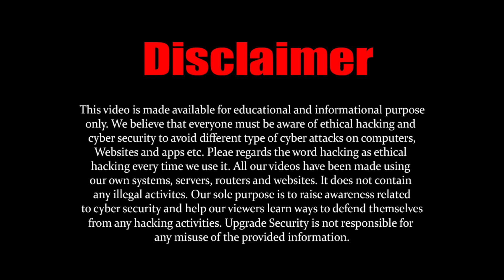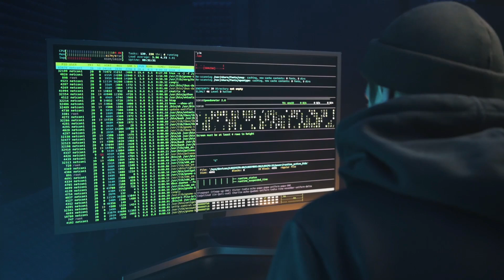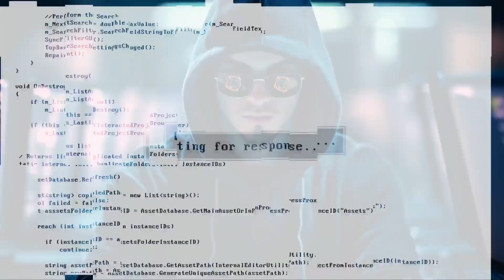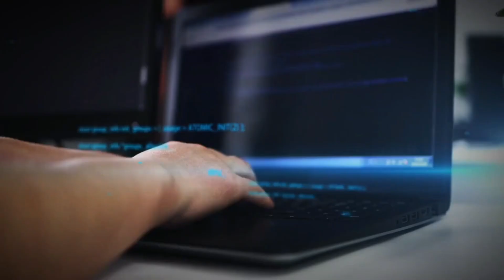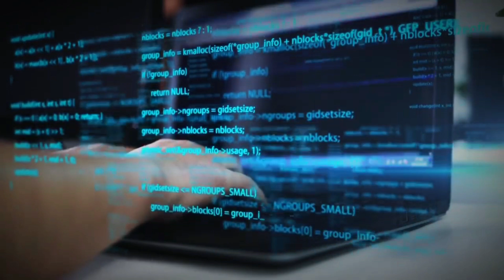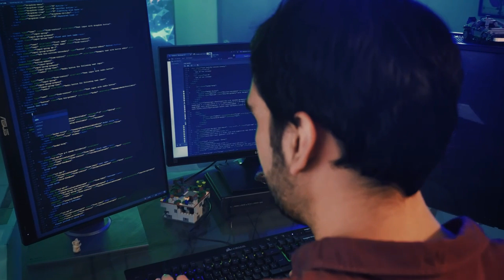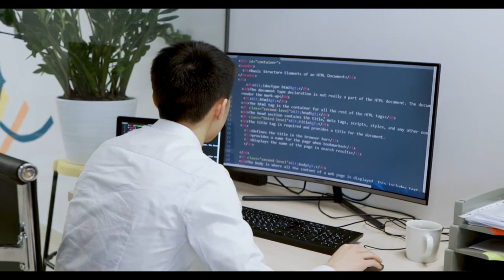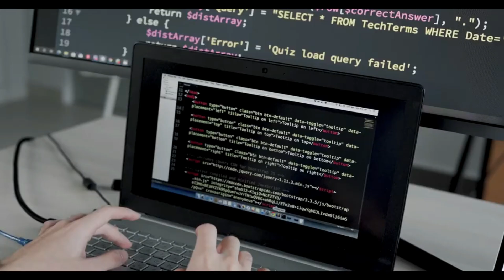Red team, Blue Team or Purple Team Let's Find out!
In this video we are going to deep dive in a very important topic which is every ethical hacker or penetration  wants to know while he is pursuing their career in the field of cyber security.
in this video you will find out which one is best for you red team blue team or purple teams.
Red team
Blue team
Purple team
ethical hacking
penetration testing
cyber security
red teaming
blue teaming
purple teaming
kali inux